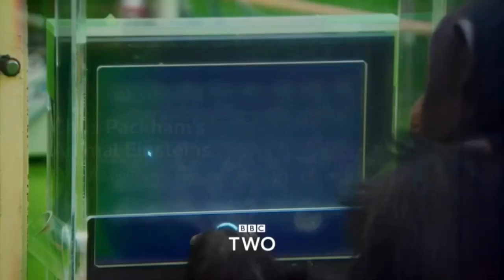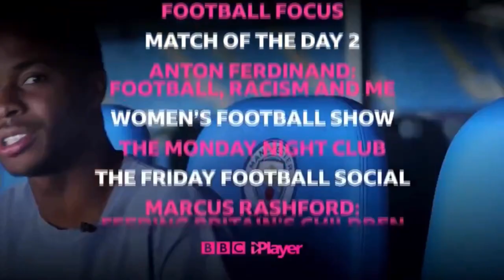BBC Two Continuity - Thursday 4th February 2021